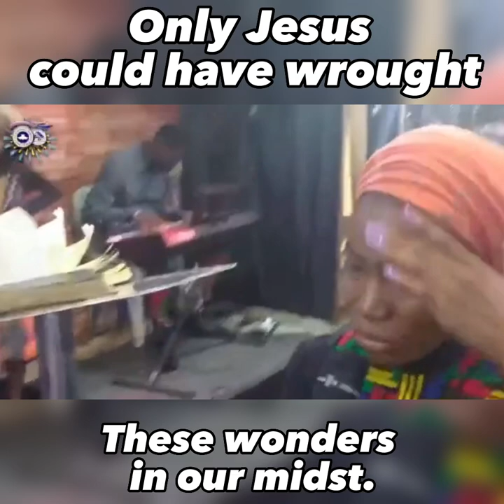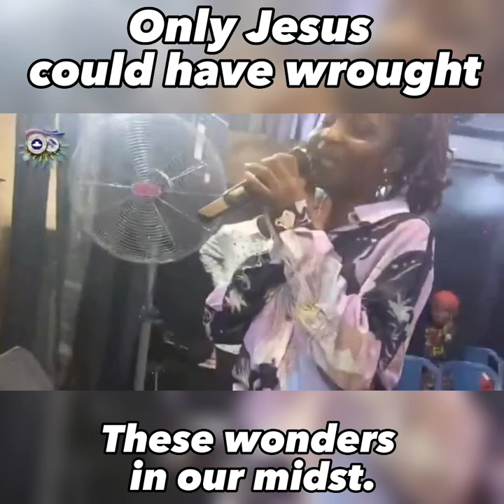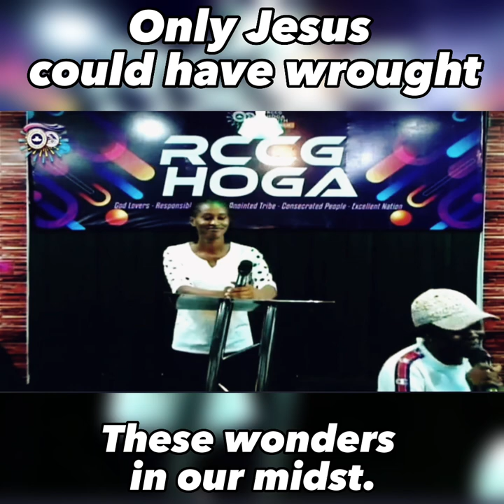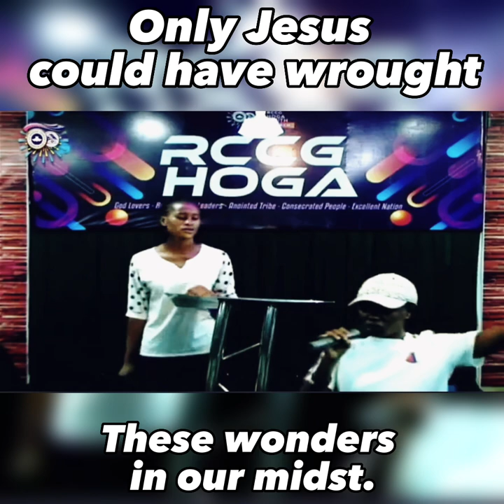Miracles and Testimonies and Encounters | RCCG HOGA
Only Jesus could have wrought these wonders in our midst at RCCG HOGA last Sunday through prophetic instructions and encounters.

1. Shortsightedness healed.
2. Bone restoration after an accident.
3. Healing of infections in genital organs.
4. Curing a strange skin rash infection.
5. Neck pain healed.
6. Stomach pain healed.
7. Waist pain healed.
8. Tooth pain healed.